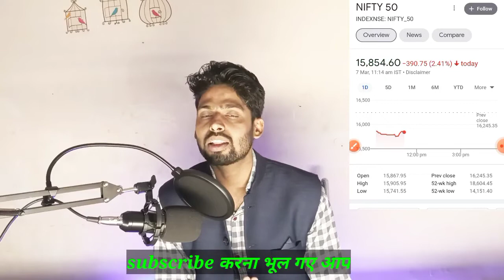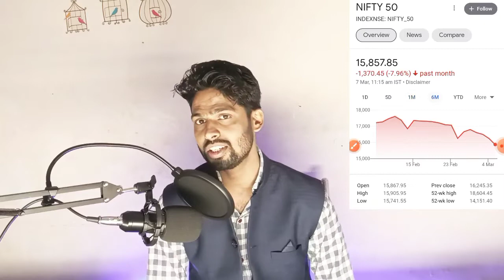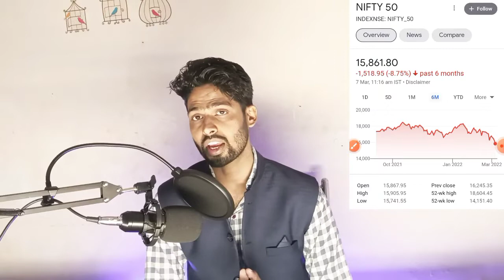upcoming stock market crash 😱| nifty tomorrow | nifty prediction for tomorrow | bank nifty analysis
Benifits
To open an account through this link
1. Free demate & Trading account & telegram discussions group
2. Brokerage credit up to 500
3. 0% Brokerage
4. Flat 20 per order charges on f&o
5. Apply latest ipo in just 2 mint
6. open account with this link get 6 months free premium call on telegram join now
7. open account then join this link and send me screenshot